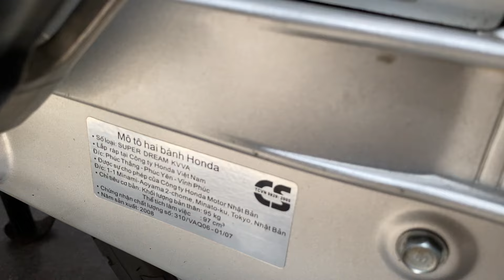Xe Máy Giá Rẻ Super Dream 2008 Máy Êm Mới Về Lh 0983533445